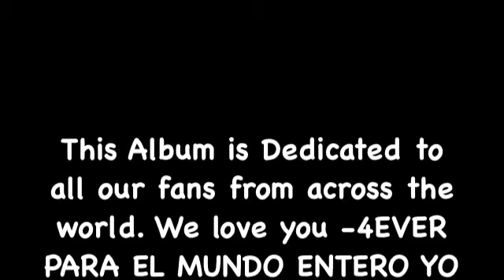4Ever FANZ Pt1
This video is Dedicated to the fans